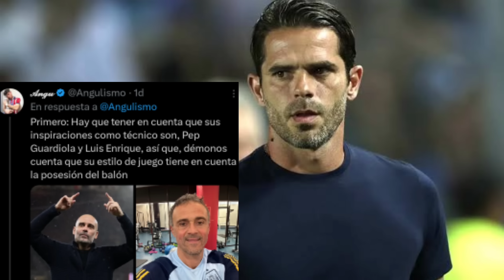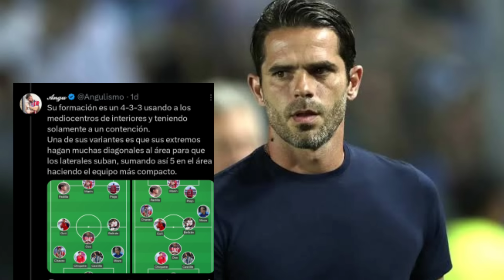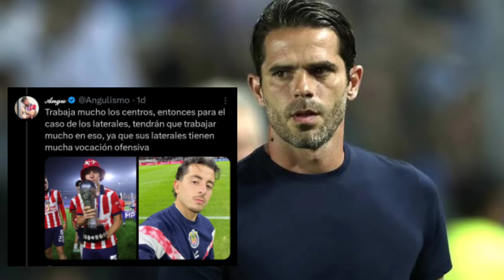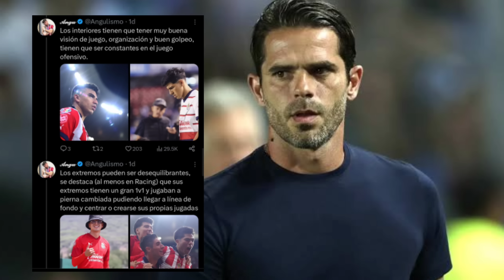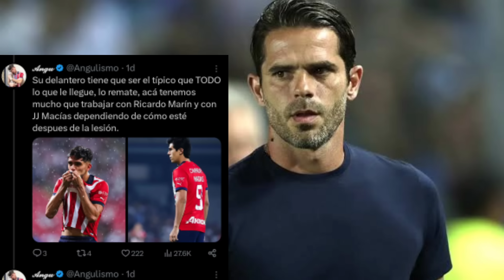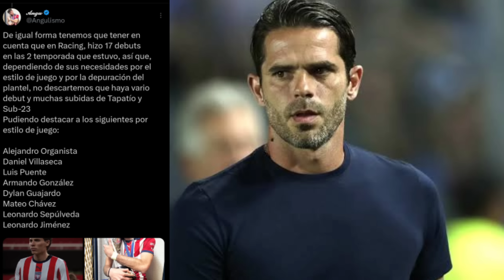🚨ASÍ JUEGA FERNANDO GAGO NUEVO TECNICO DE CHIVAS! | ASÍ PODRÍA HACER JUGAR AL GUADALAJARA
ASI JUEGA FERNANDO GAGO! EL NUEVO TECNICO DE CHIVAS

Y ASI PODRIA HACER JUGAR AL REBAÑO SAGRADO

ACTUALIDAD CHIVAS.

fernando gago
fernando gago a chivas
nuevo tecnico chivas
chivas nuevo tecnico

rumores de fichaje chivas
rumores de traspaso chivas
chivas rumores y fichajes
bajas chivas 2024

noticias chivas,
noticias chivas hoy,
noticia chivas
 liga mx
 tapatio
 tapatio chivas
 chivas tapatio
chivas femenil
 rumores chivas
 fichajes chivas
refuerzos chivas
 chivas 2023
 chivas hoy
 chivas ayer
 chivas rumores
 chivas fichajes
 chivas refuerzos
 futbol picante
 futbol picante chivas
 chivas espn
ultima palabara
 chivas fox sports
ultima palabra chivas
futbol picante en vivo
ultima palabra en vivo

jordi cortizo chivas
jordi cortizo a chivas
chivas jordi cortizo
jordi cortizo a las chivas

heriberto jurado
heriberto jurado a chivas
heriberto jurado chivas
paul bellon
paul bellon a chivas
paul bellon chivas
chicharito
chicharito hernandez
chicharito a chivas
erick aguirre
erick aguirre a chivas
marcel ruiz
marcel ruiz a chivas
alonso aceves
alonso aceves chivas
alonso aceves a chivas
guillermo martinez
guillermo martinez a chivas
guillermo martinez chivas
roberto de la rosa
roberto de la rosa chivas
roberto de la rosa a chivas
gerardo arteaga
fidel ambriz
fidel ambriz a chivas
fidel ambriz chivas